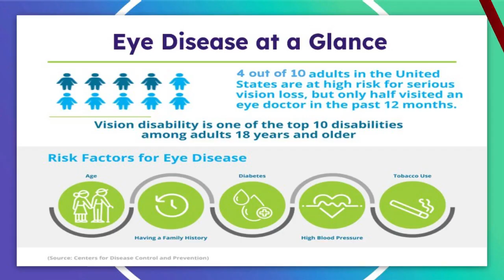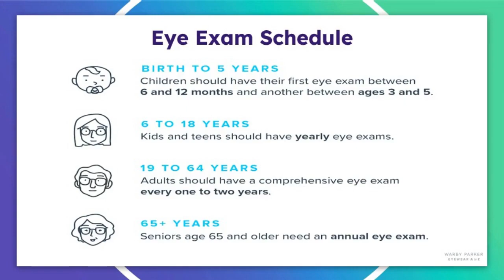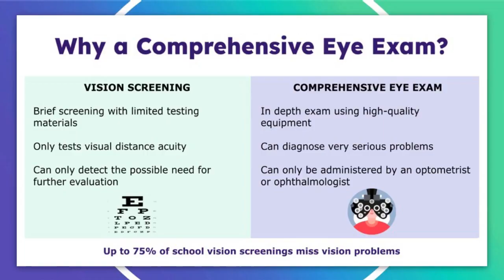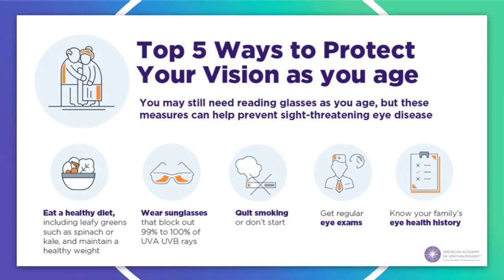ABC 7 at 4 National Eye Exam Month